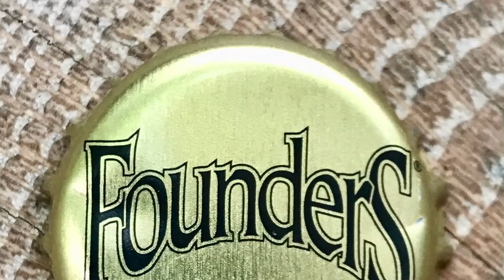Mr. Charuto - Combinacao de Charuto e Cerveja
AGING ROOM HAVAO + BACKWOOD BASTARD